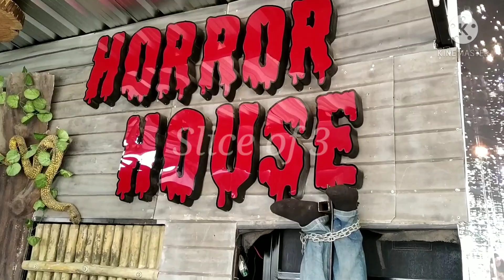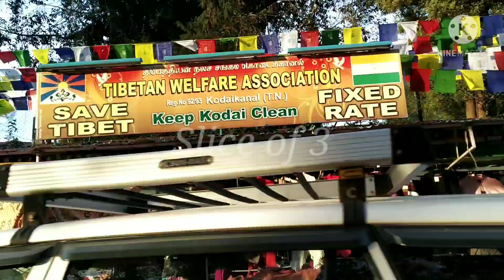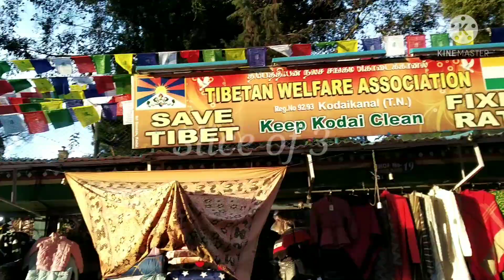kodaikanal tourist place / tamil vlog part -2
stay safe stay health
slice of 3